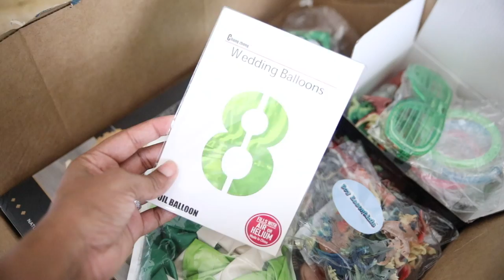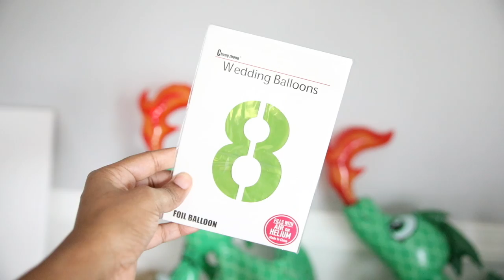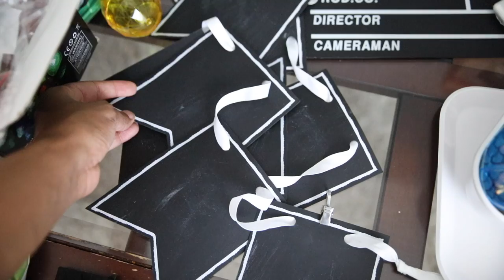AMAZON HAUL AND SHOPPING MY HOMESCHOOL ROOM FOR A BIRTHDAY | HOMESCHOOL FAMILY OF FIVE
LED Light Up Toys

Mini Dragons:

FAO Wooden Castle

Inflatable Dragon: